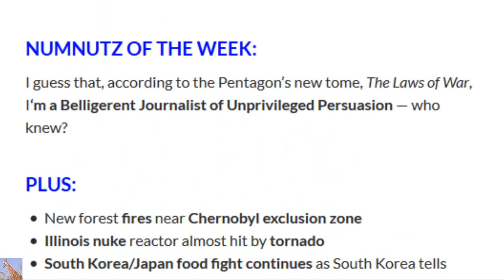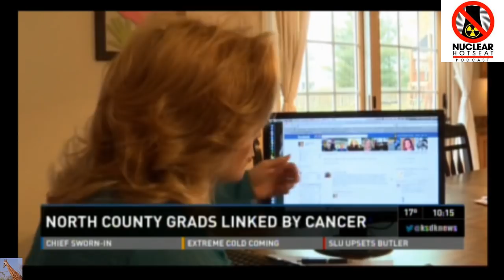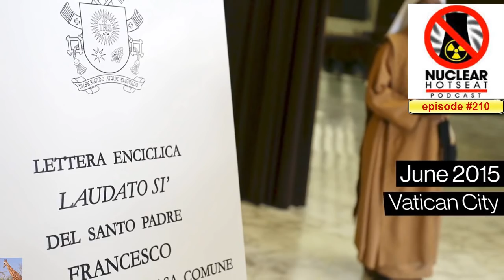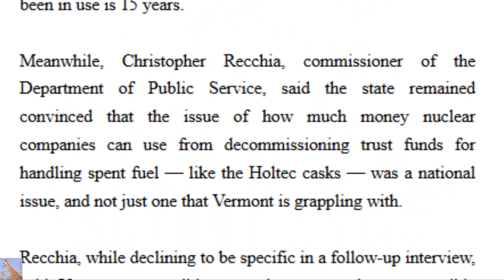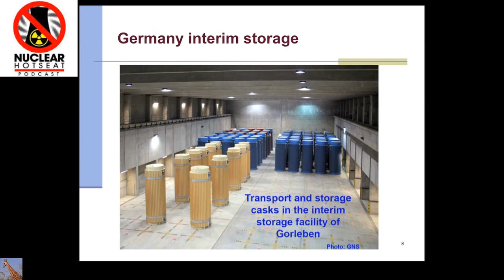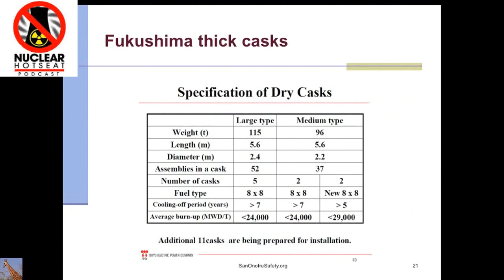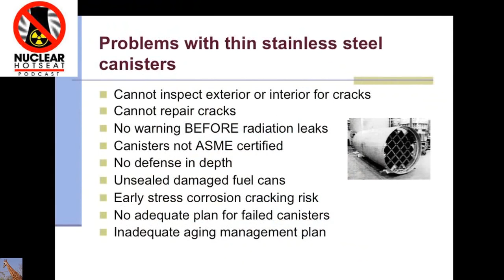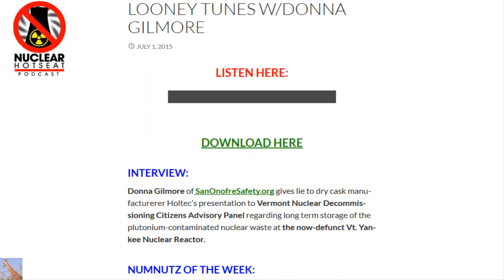Fukushima, VT Yankee, Contamination, Waste & More (Nuclear Hotseat #210)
Nuclear Hotseat #210: Vt. Yankee Dry Cask Lies & Looney Tunes w/Donna Gilmore
INTERVIEW:
Donna Gilmore of SanOnofreSafety.org gives lie to dry cask manufacturerer Holtec’s presentation to Vermont Nuclear Decommissioning Citizens Advisory Panel regarding long term storage of the plutonium-contaminated nuclear waste at the now-defunct Vt. Yankee Nuclear Reactor.
PLUS:
    New forest fires near Chernobyl exclusion zone
    Illinois nuke reactor almost hit by tornado
    South Korea/Japan food fight continues as South Korea tells World Trade Organization it has a right to protect its citizens from the radiation dangers of Fukushima food;
Pope’s encyclical on climate change gives heart and voice to anti-nuke religious denominations around the world
    New poll finds that when it comes to storage of nuclear waste, even Tea Party members go full NIMBY – are you surprised?  Can you blame them?

NUMNUTZ OF THE WEEK:
I guess that, according to the Pentagon’s new tome, The Laws of War, I‘m a Belligerent Journalist of Unprivileged Persuasion — who knew?  Libbe HaLevy

Fukushima plume model shows 1 Million Bq/m2 over West Coast after reactor explosions — TV: Private emails reveal highest levels of gov’t worried about health impact in US — Nuclear industry tried to bury truth, while UC Berkeley experts told public “there is no plume” (VIDEO)
The president of the company that designs and sells the giant concrete and steel casks that will store Vermont Yankee’s waste for the foreseeable future told a Vermont panel Thursday night his invention will last for 300 years.
    Japan Meteorological Agency admitted Mt. Hakone had minor eruption to raise the warning level to 3

2 of 77 newly added tunas died in the first 2 days in a Tokyo aquarium
40 percent of mackerel tuna died in 1 week in a Tokyo aquarium, where 99 percent of tuna died earlier this year
Over 80% of Tuna died since December in a major Tokyo aquarium
129 dead tunas found to have broken spine / Experts “can be caused by stress and mass hysteria”
2 years old lion died from thyroid tumor in Nagoya / The twin lion also has a thyroid tumor
S. Korea returned 20 t of Japanese marine products for Cs-134/137 contamination / Not from Fukushima area
Beyond Nuclear on Harvey Wasserman's "Solartopia Green Power and Wellness" radio show
Pentagon's book The Law of War